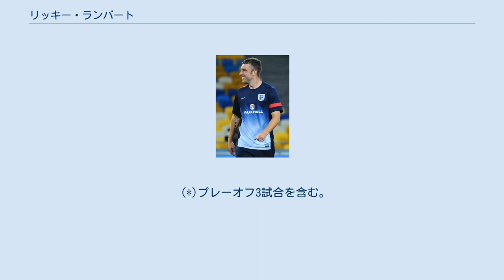リッキー・ランバート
マクルズフィールド・タウンFCの選手
ブリストル・ローヴァーズFCの選手
リッキー・リー・ランバート（Rickie Lee Lambert, 1982年2月16日 - ）は、イギリス (イングランド)・リヴァプール出身の元サッカー選手。
 リヴァプール出身。
1998年8月、16歳でブラックプールでキャリアをスタートさせたが、2年で退団、その後、マクルズフィールド・タウンと契約を締結するまでは、ビートルート缶詰工場で働いていた。
その後、マクルズフィールド・タウン 、ストックポート・カウンティ、ロッチデール、ブリストル・ローヴァーズでプレーし、ブリストル・ローヴァーズでは約3年間で通算155試合に出場して59ゴールを挙げた。
特に、2008-09シーズンは、リーグ戦29ゴールを挙げて、リーグ1（3部）の得点王となった。
 2009年8月、約100万ポンドでサウサンプトンに移籍した。
2009-10シーズンはデビュー戦のリーグカップ・ノーサンプトン・タウン戦でいきなり得点したのを皮切りに、FAカップ5回戦のライバル・ポーツマス戦でのゴール (2010年2月13日)、リーグ戦のミルトン・キーンズ・ドンズ戦でのハットトリック (2010年3月20日)、フットボールリーグトロフィー決勝、カーライル・ユナイテッド戦でのPKでのゴール (2010年3月28日)など、リーグ戦30ゴール、全大会合計36ゴールを挙げる活躍で、2年連続リーグ得点王となり、リーグ1のPFAファン選定年間最優秀選手に選出された。
 2010-11シーズンは21ゴールを挙げて、サウサンプトンのチャンピオンシップ（2部）昇格に貢献した。
2011年1月1日、サウサンプトンと2014年までの新たな契約を結んだ。
 2011-12シーズンはリーグ戦27ゴールを挙げて、ここ4シーズンで3度目のリーグ得点王となり、サウサンプトンを7年ぶりのプレミアリーグに導いた。
また、チャンピオンシップのプレイヤー・オブ・ザ・イヤー、PFA年間ベストイレブンに選出された。
 2014年6月2日、地元のクラブのリヴァプールFCへの移籍が発表された。
 2015年7月31日、ウェスト・ブロムウィッチ・アルビオンFCへの移籍が発表された。
 2017年10月2日、現役引退を表明した。
 ウクライナとの試合に向けた練習に励むランバート（2013年9月） 2013年8月8日に31歳にして初めてイングランド代表に招集されると、8月15日のスコットランドとの親善試合でデビューを果たし、決勝点となる代表初得点を挙げた。
 (*)プレーオフ3試合を含む。
 (**)プレーオフでの1ゴールを含む。